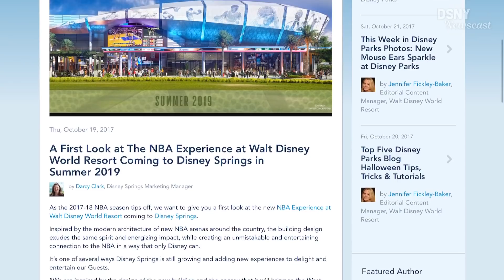Analyzing the Possibility of MOANA Returning to the Magic Kingdom - Disney News - 10/22/17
We discuss the possibility of Moana returning to a Meet and Greet at the Magic Kingdom in Walt Disney World, and maybe the possible location of this new meet and greet. Additionally the NBA Experience comes to Disney Springs, The Last Jedi Box Office Numbers, and the real reason why RunDisney is Cancelled in Disneyland.